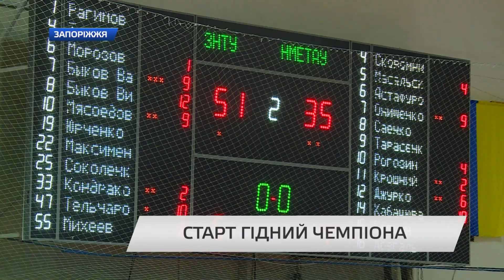СТАРТ ГІДНИЙ ЧЕМПІОНА СБЛУ. Сюжет TV5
У межах другого етапу всеукраїнської студентської ліги з баскетболу місцева команда ЗНТУ приймала гравців національної Металургійної академії з Дніпра.

 23 лютого 2018